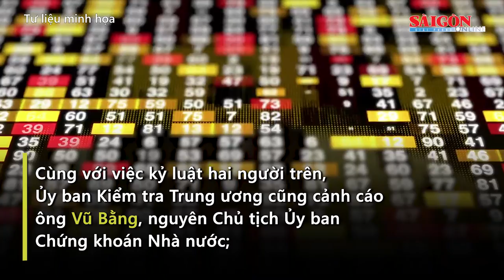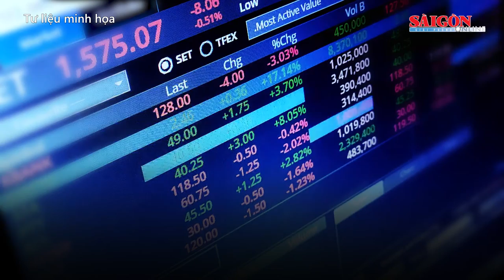Chủ tịch UB Chứng khoán Nhà nước Trần Văn Dũng giữ nhiều chức vụ quan trọng trước khi bị cách chức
Ngày 18-5, Ủy ban Kiểm tra Trung ương thông báo quyết định thi hành kỷ luật, Chủ tịch Ủy ban Chứng khoán Nhà nước Trần Văn Dũng bị cách tất cả các chức vụ trong Đảng, Tổng giám đốc Sở Giao dịch chứng khoán TPHCM Lê Hải Trà bị khai trừ ra khỏi Đảng. Trước khi bị cách chức, ông Trần Văn Dũng đã kinh qua nhiều vị trí quan trọng.